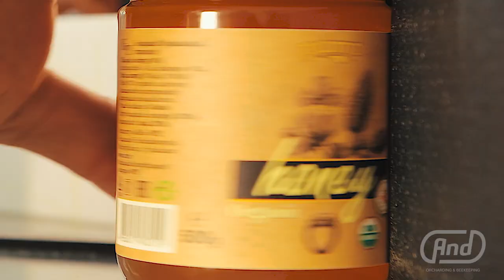Honey Symphony “Pamp” Honey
We did this video in collaboration with one of our trusted client ‘AND’ company with their “Pamp” Honey.